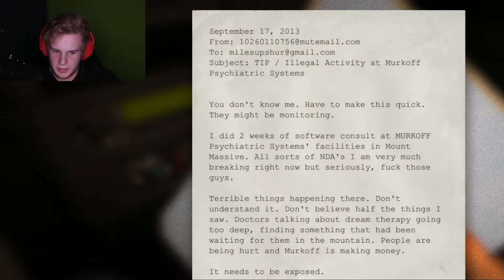The Scariest Game I've ever played! : OUTLAST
This is by far the most scariest game I've played! Watching Markiplier and Pewdiepie play this game was much easier, but now I Am Here!

The story of Outlast takes you in a run down almost abandoned asylum where you, a man of the press have to find out whats going on, not long after you get in its time to get out, and that's where the game begins.